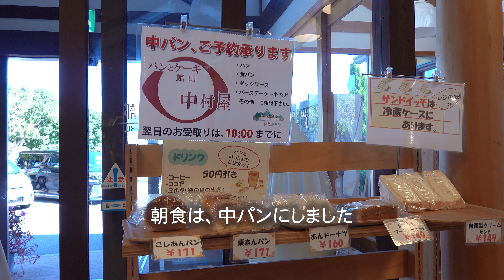【vlog】/ キャンプ場ステイの千葉2泊３日旅 / キャンプ飯 / 大房岬キャンプ場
2022年11月に、千葉２泊３日旅へ行ってきました。大房岬自然公園キャンプ場に滞在して、房総半島をドライブしながらのんびりすごしました。

夫婦の暮らしの日常VLOGを投稿しています。
2020年と2021年に愛犬の小麦と玄米がお空へ旅立ち、現在は夫婦二人生活を送っています。

不定期ですがたまに更新中です。

 @Okamami's Life

00:00 Opening
00:19 On the way to Chiba
01:08 Short break time
01:54 Chibafolnia
02:26 Mt. Nokogiri
03:11 Grocery Shopping
04:13 Having lunch at the park
05: 30 Arrived Camping site
06:47 Dinner prep
07:29 Dinner time!
09:30 Next Morning
09:51 Making breakfast
11:08 Breakfast time
12:17 going out
12:55  @ harbor
13:08 Shopping @Penut  shop
13:51 Time for a snack
14:19 meal prep
15:34 Dinner time!
16:29 Going to see sunset
17:12 Next morning
17:40 Stopping by Road Station for shopping